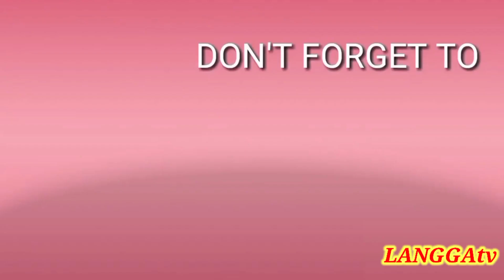My sisteritz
Meet my half sister...😍🥰🥰❤️❤️❤️